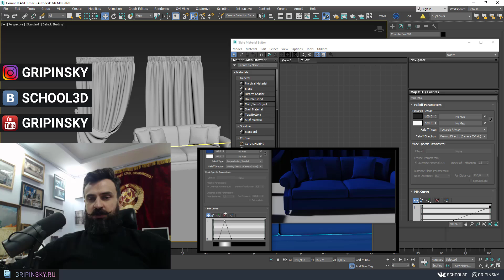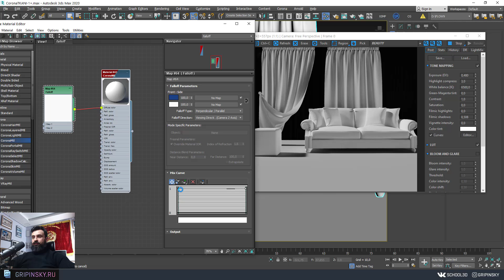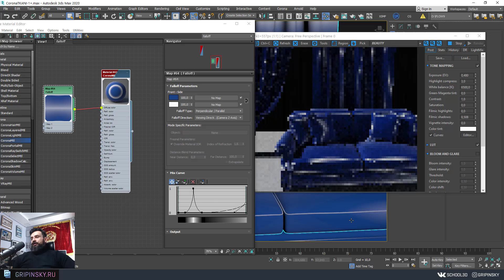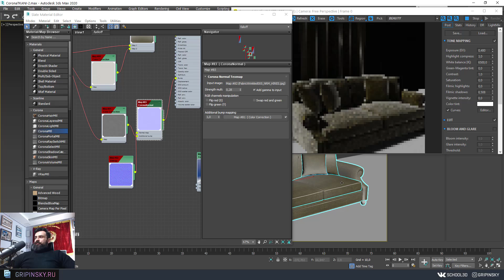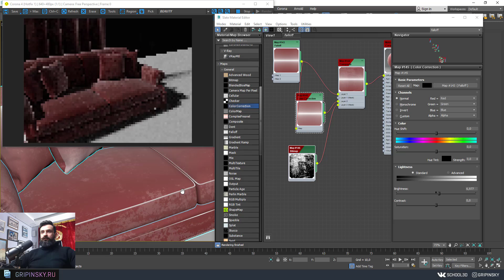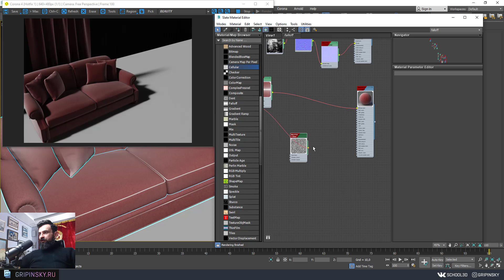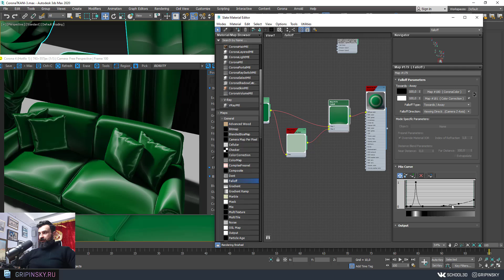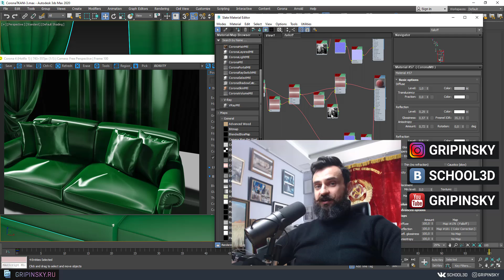Бархат Шелк Falloff. Материалы Corona Render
Материал Ткань, Шелк, Бархат в Corona Renderer
План урока:
0:31 Как работает карта Falloff в 3Ds MAX
  - Что дает изменение кривых в Falloff?
  -  Parallel/Perpendicular и Towards/Away 3D Max
9:17 Материал Ткань (общая) Corona Render 3ds max
12:39 Материал Бархат (простой)
16:33 Материал Бархат (сложный)
20:51 Материал Шелк Corona Render